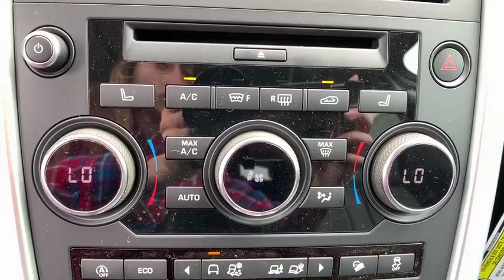2019 Land Rover Discovery Sport Pasadena, Arcadia, Monrovia, Alhambra, Los Angeles, CA R19606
Fuji White New 2019 Land Rover Discovery Sport available in Pasadena, California at Landrover Pasadena. Servicing the Arcadia, Monrovia, Alhambra, Los Angeles, CA area.
2019 Land Rover Discovery Sport HSE - Stock#: R19606 - VIN#: SALCR2FX3KH819343

Landrover Pasadena
3485 E. Colorado Blvd